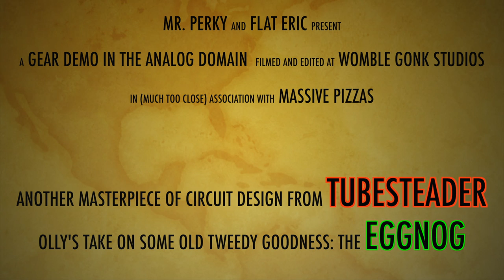Tubesteader Eggnog: Ridiculous Cranked '50s Tweed Tones!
Olly at Tubesteader has released a few high-voltage tube pedals now - and all of them are amazing.  He started with the Dumble-inspired Beekeeper and Lightkeeper pedals; and then followed those with (my personal favourite of the three!) the Sunkeeper, giving his take on the Orange Rockerverb 'thing'.  But now, he's turned his attention to the old American Tweed amps of the 1950s...

Enter the Eggnog: essentially, a cranked low-powered Tweed combo in a box.  As per usual, it utilises a 12AX7 tube running at 'proper' high voltage to create the gain.  But in addition, there's a MOSFET transistor that is always-on pushing the tube as a clean boost...giving the circuit that distinctive spongy low end that Tweeds are famous for.

The boost switch doesn't switch the transistor in and out; but it gains the transistor up, and gives the option for more level from it. so think of this pedal as having an always-on clean boost; but you can switch that over to a dirty boost with a level control. Cool, eh? It also has a Normal & Bright switch on the top, emulating the dual inputs of those old amps. Normal is thumper; Bright is thinner. Oh, and there's plenty of level on tap if you wanted to use this directly into a power amp to give yourself a Tweed front end. Whoah, that's a lot of functionality in a deceivingly small little yellow box...!

Today, I'll be putting it through its paces - both with a 'normal' standalone pedal demo, but also through comparing it to my Dr Z Z-Master - a 'real' Tweed circuit.  Can the Eggnog get us ballpark to the real deal running through an amplifier that's very, very different?

What do you think?  A wonderful Tweed-in-a-Box?  Or not for you?

Main demo amp is a Vajra JTM45 clone running into a Zilla Studio Pro 2x12 cabinet loaded with Celestion Gold & Fane A30 AlNiCo speakers.  Recorded with Aston Spirit Condenser, '70s Sennheiser MD441 and sE RNR1 ribbon mics, with a Schoeps CMC6 room mic.

Amp comparison paired the Vajra with a Dr Z Z-Master - both were recorded with Shure SM57s.

0:00 EGGNOG BLUES
2:57 Intro
5:12 Part 1: Main Pedal Demo
12:48 Do We Like It?
13:42 Part 2: Compared To A 'Real' Tweed Circuit
18:49 Outro